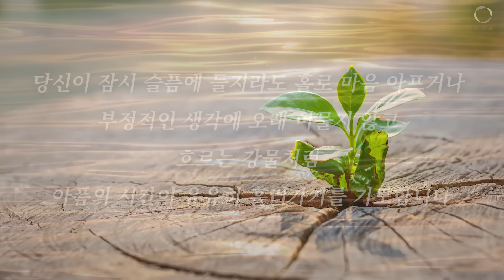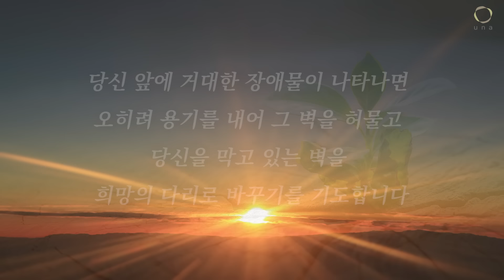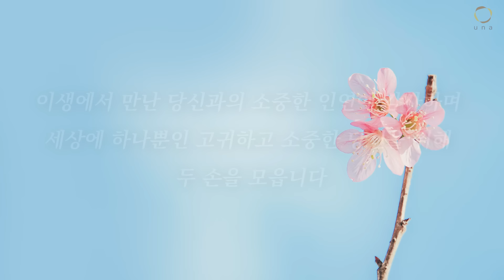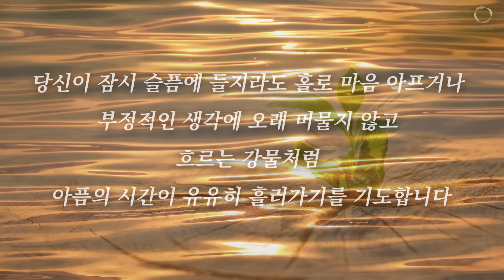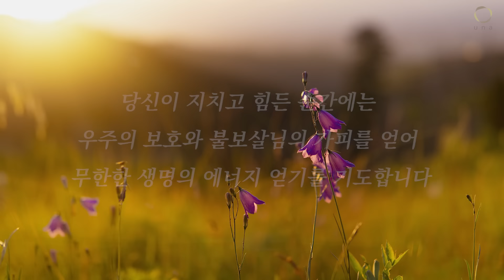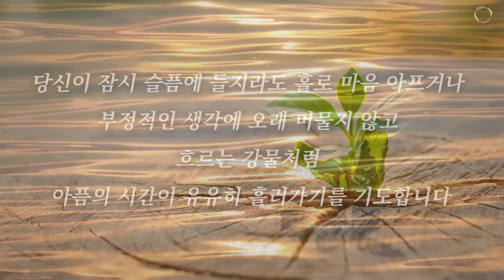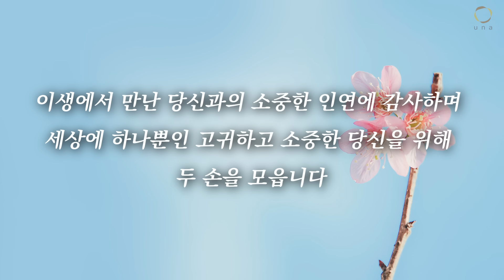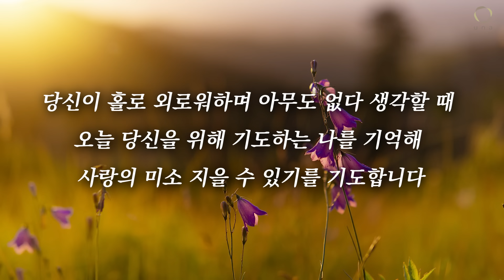[2시간 연속] 한 사람을 위한 기도문 / 정목스님의 유나기도문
오늘의 유나 기도문은
오직 단 한 사람을 위해
한 달간 온 마음을 모아 기도하는
'한 사람을 위한 기도'입니다.

가족이나 친구도 좋고
나 자신이 되어도 좋습니다.

이 기도가
당신의 소중한 그 한 사람에게
고마운 순풍이 되고
든든한 버팀목이 되기를
진심으로 기원합니다.

1.계좌후원 : 신한은행 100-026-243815(대한불교 조계종 선다암)
4.카카오채널 : 【유나방송】을 검색하세요.